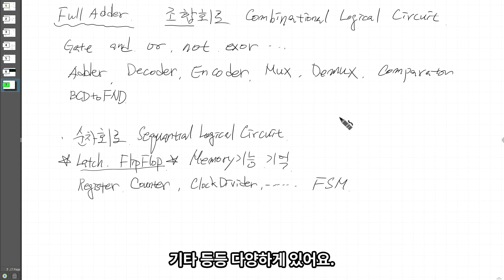[SUB] 14. 디지털 논리회로, 조합회로, 순차회로의 차이점 [시스템 반도체 설계 기초 강의]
대한상공회의소 서울기술교육센터 시스템반도체 설계 교육 내용입니다.

Xilinx FPGA를 활용하여 VerilogHDL 교육입니다.
기초부터 실무 활용까지 Full Course로 교육을 하고 있습니다.

. 조합회로
. 순차회로
. FSM(Finite State Machine)
. 각종 컨트롤 칩 설계
. AMBA BUS (AHB, APB, AXI)
. SoC Peripheral 설계
. Low Level C언어
. 32bit RISC-V CPU 설계
. VGA Display Controller 설계
. Camera Image Controller 설계